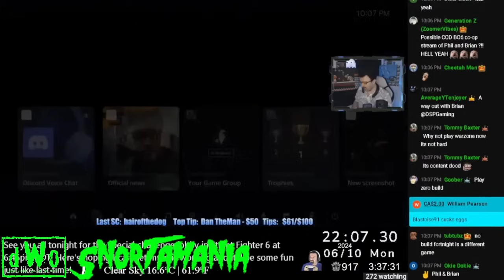Brian Talks To Trolls While Playing SF6 With DSP